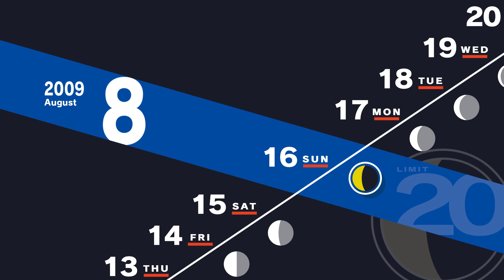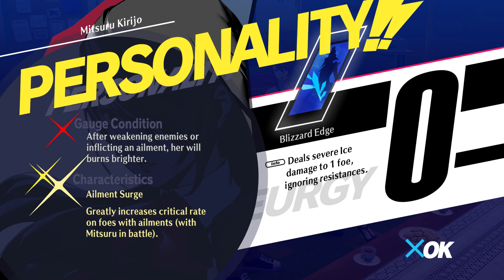Persona 3 Reload Playthrough PC Part 30 - Day to Day 8/15 - 8/22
A festive week it seems